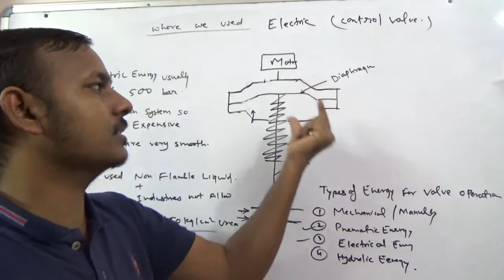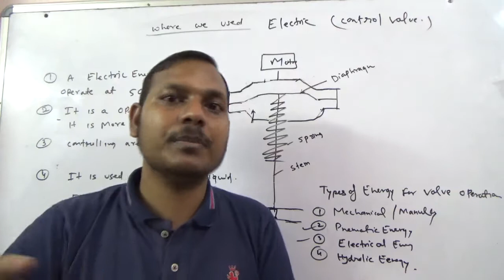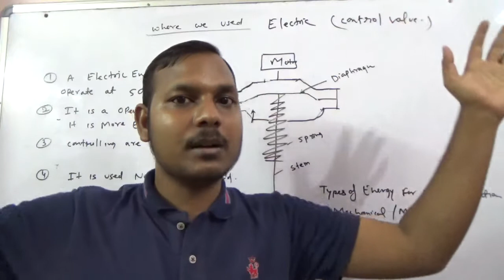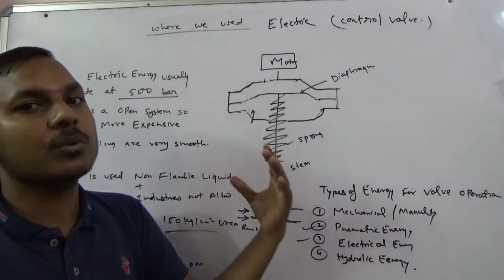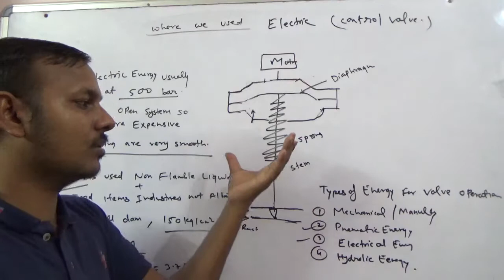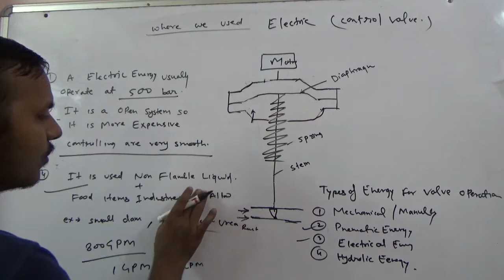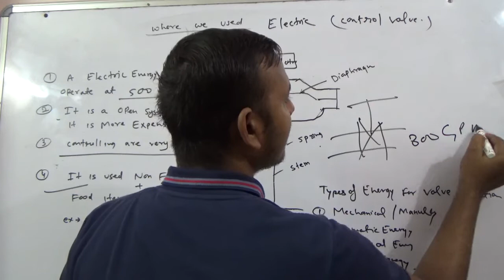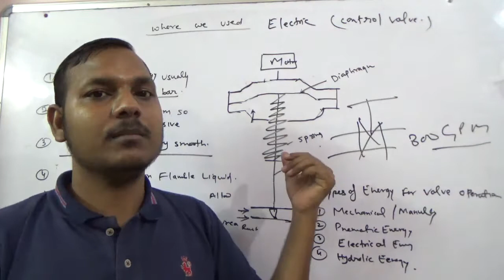Where we use Electric operated control valve